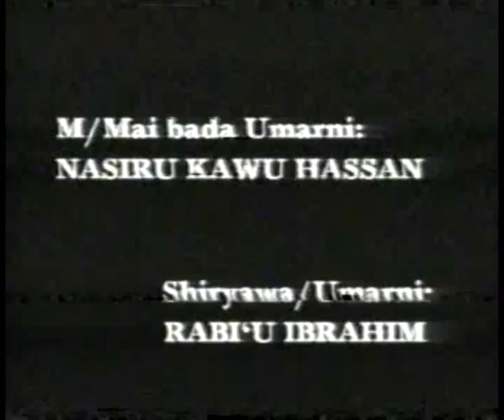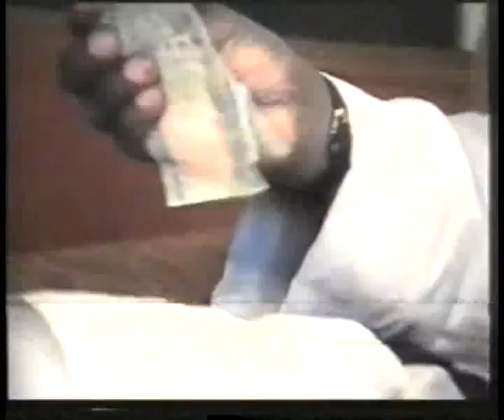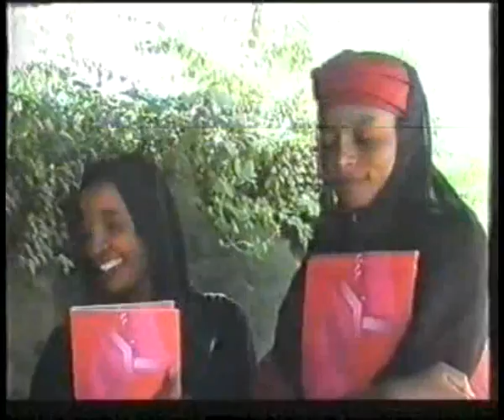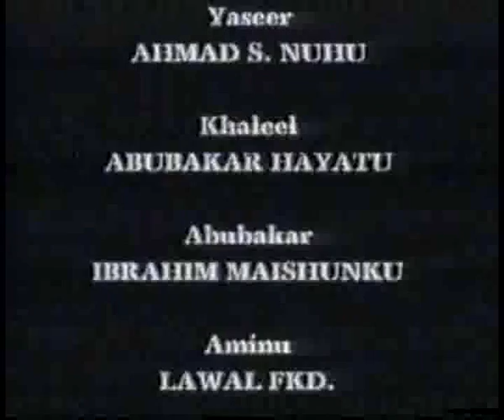Tubali 1|Hausa Film|Old Hausa Film|Kabiru Nakwango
Tubali shine ginshikin gini domin ci gaba da samun abinda aka saka a gaba, matukar babu tubali mai kwari to akwai matsala a gaba. Ku kalla kuga yadda hakan ke kasancewa a cikin wannan fim mai darasi da mafani sosai.
Domin bibiyar mu ku kasance da wadannan shafukan namu